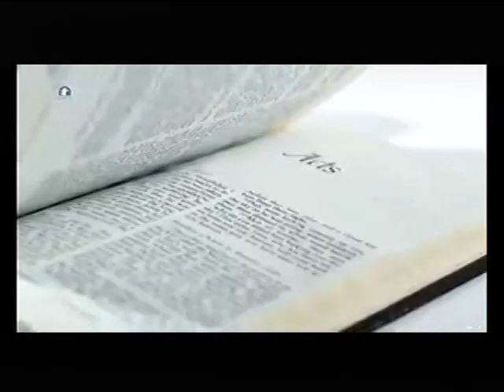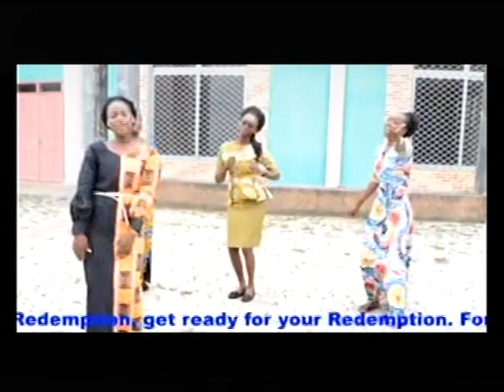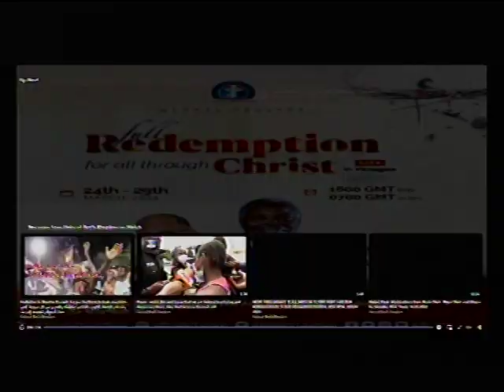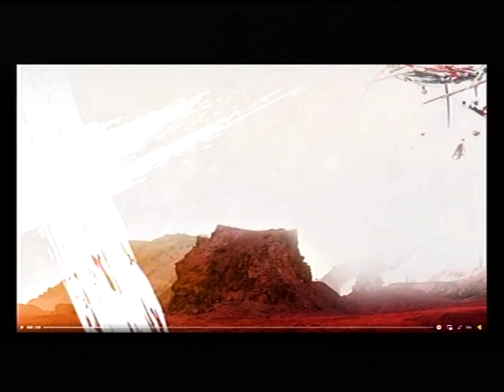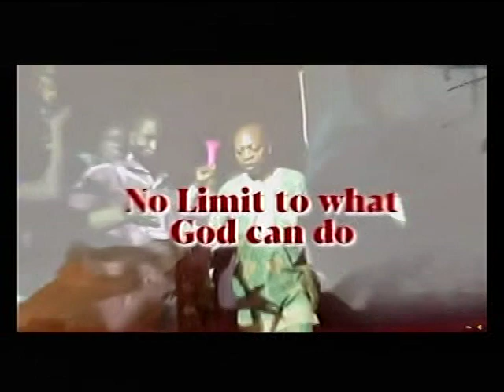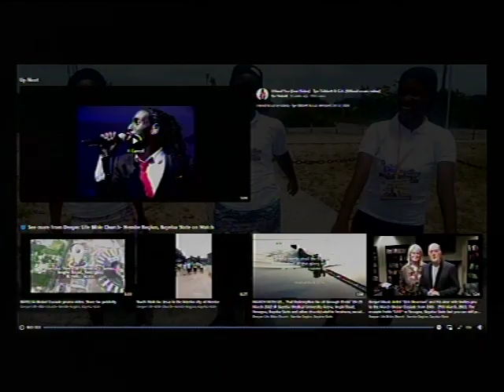FULL REDEMPTION THROUGH CHRIST PUBLICITY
*ANNOUNCEMENT ANNOUNCEMENT*

A soft reminder. Please due to GLOBAL CRUSADE  all our online prayer meetings are cancelled we shall meet on next week Thursday, kindly pass the message to others. Thank you for your understanding. God bless you

*(Signed)*
Pst. Victor
*Moderator